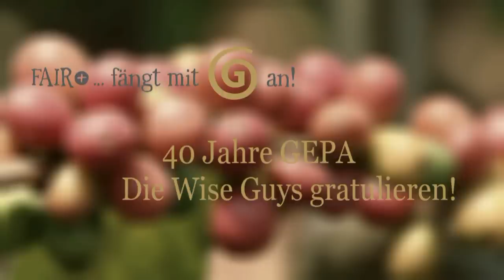GEPA-Jubiläum: Die Wise Guys gratulieren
Wow! Die fünf A-Cappella-Virtuosen von den Wise Guys haben uns mit einem Ständchen gratuliert – vielen Dank!